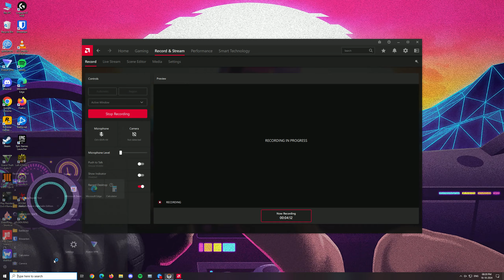Overwatch 2 dr junkenstein's revenge | insane cassidy gameplay | expert difficulty.